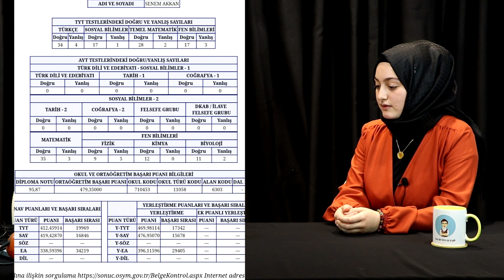Kaç Netle Başladı? Yaz Nasıl Geçti? Hataları Neler? | MF15.000 Sivas TIP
MücadeleÖyküleri serimizde bir MF öğrencisiyle karşınızdayız. Hayali Tıp Fakültesi olan ve hedefine ulaşan Senem bize sınav senesini anlattı. İyi seyirler :)